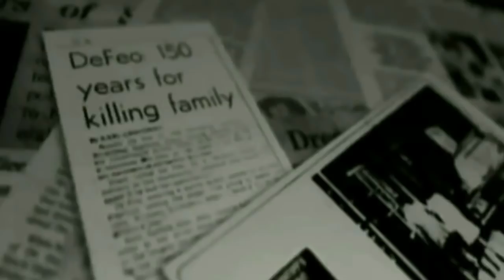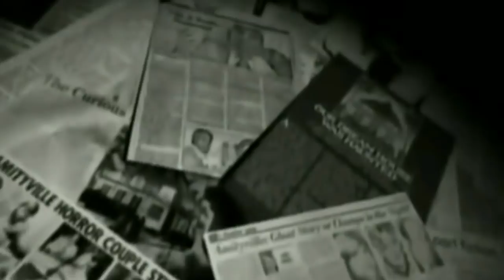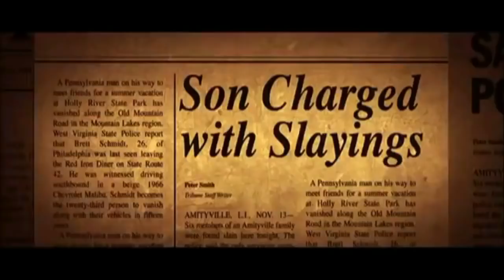Bacahaytum Emitvili sarsap@